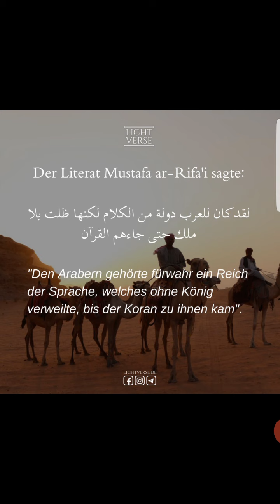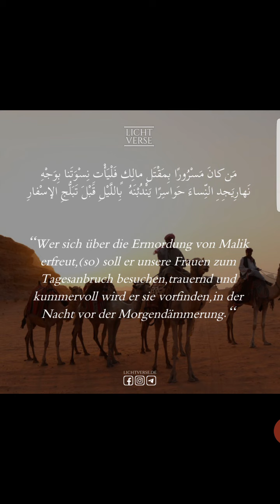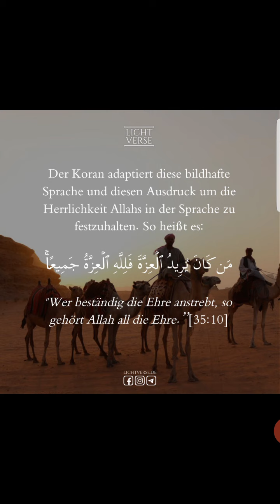Den Arabern gehörte fürwahr ein Reich der Sprache welches ohne König verweilte bis der Koran ...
Licht Verse